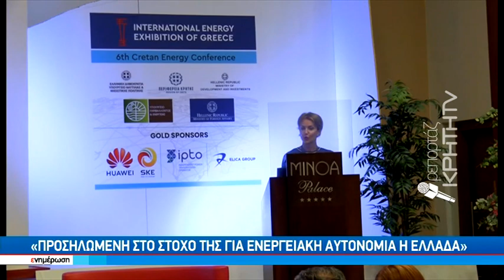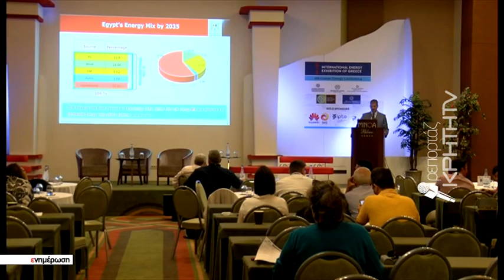Γ.Γ. Ενέργειας: Πιέζουμε για επιτάχυνση των σεισμικών ερευνών